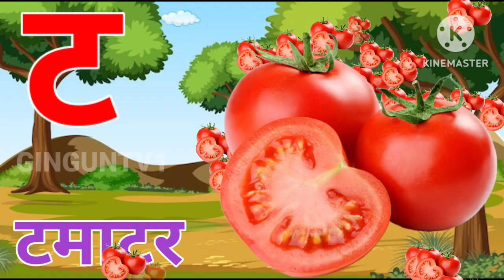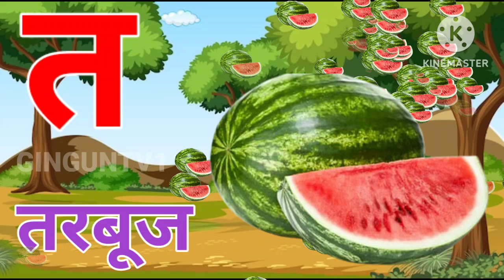अ से अनार, आ से आम, हिंदी वर्णमाला,अआइई,क से कबूतर, a se anar, aa se aam, हिंदीस्वरब्यंजन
Hindi Varnmala
Hindi Varnmala
हिंदी वर्णमाला गीत
हिंदी वर्णमालागीत
हिंदी वर्णमाला
हिंदी स्वरब्यंजन